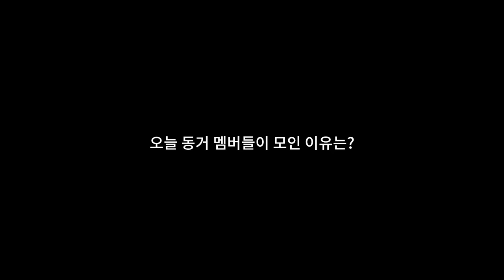나 안 보고 싶었어?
2024년 1월 1일, 자살예방 상담번호가 '109' 하나의 번호로 통합됩니다.